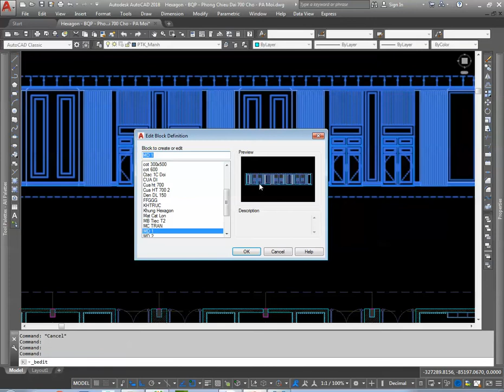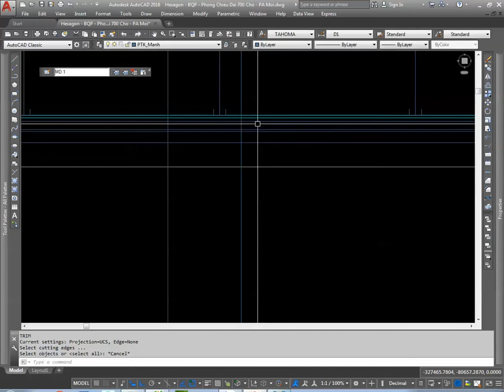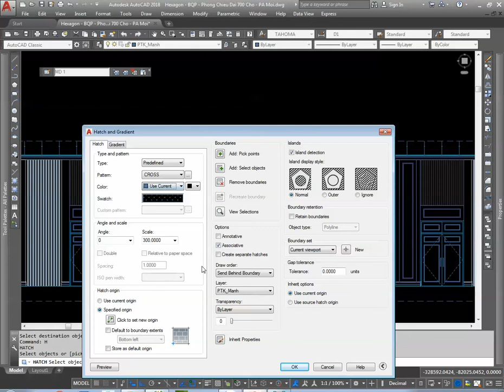✔ Làm Sao Để Sửa Block Mà Vẫn Hiện Nền Bản Vẽ Bên Dưới - PhuongTk